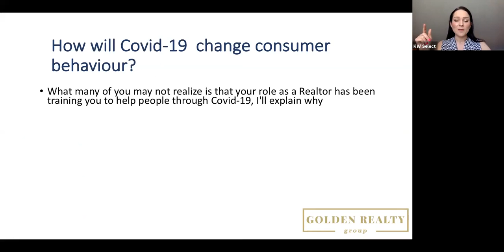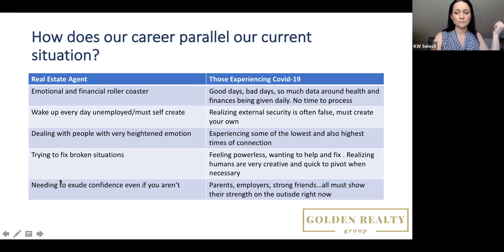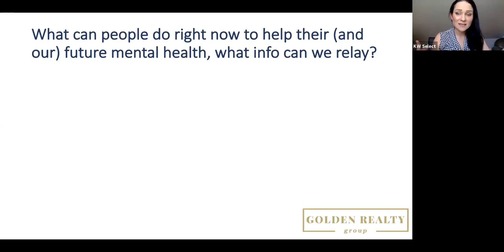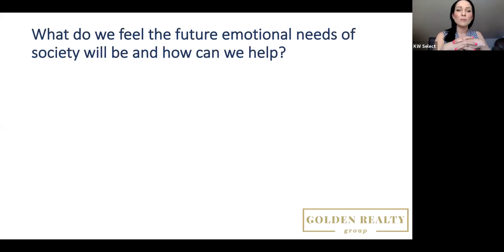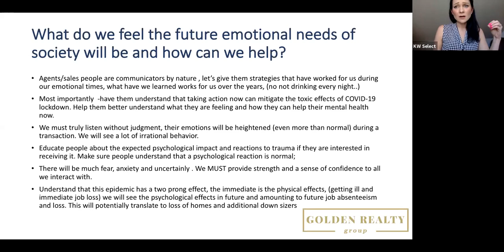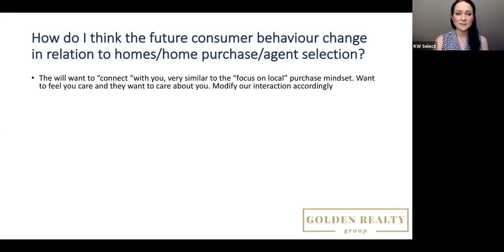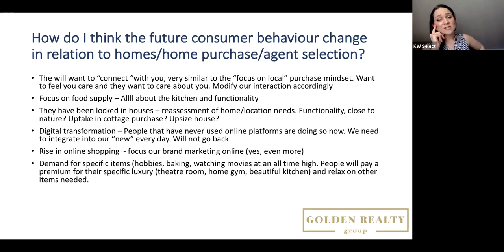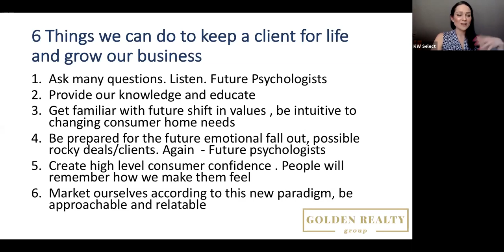Our time to Shine